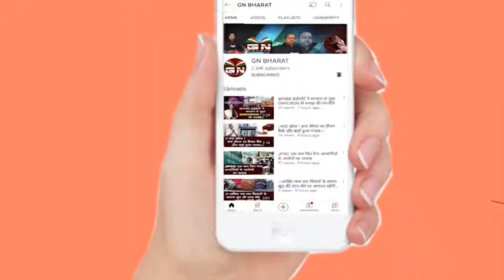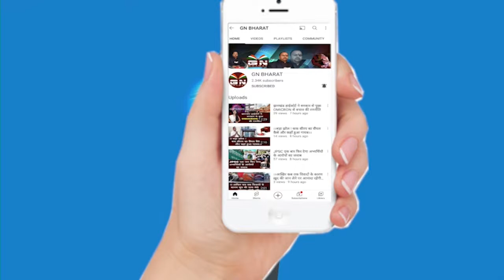Ranchi || मोरहाबादी में खुला दुकान, लेकिन कहीं नहीं दिखी रौनक || Morabadi Me dukan khula